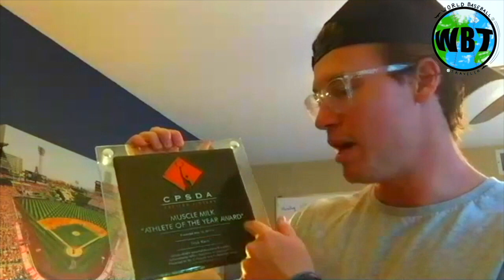WorldBaseballTravelers ... Episode 1, Part 1 ... ft Nick Kern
The past 5 years I have traveled the world playing baseball, and meeting some of the most incredible people. I have heard the stories of ball players that come from different cultures, backgrounds, all facing different obstacles along the way. It made me begin to realize that each baseball journey is unique and different but what makes them different is what also makes them special. But the second we compare our journey to another is when we begin to lose appreciation for what we have been through and accomplished.

With hearing each story I began to grow a passion for finding a way to share these stories. I wanted to share in order to INSPIRE, EDUCATE, and MOTIVATE the ball players that come across this. So WorldBaseballTravelers was born, I hope you all enjoy it!!